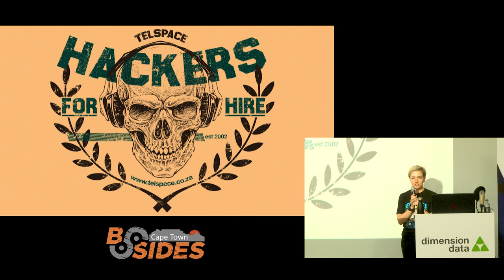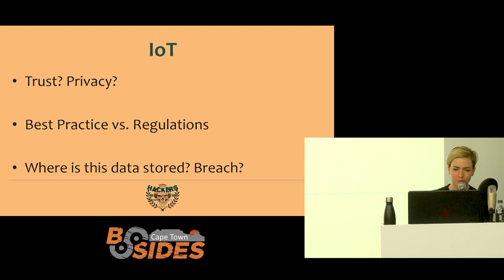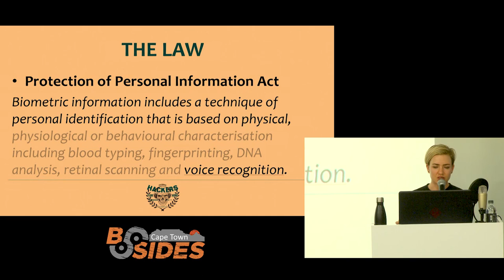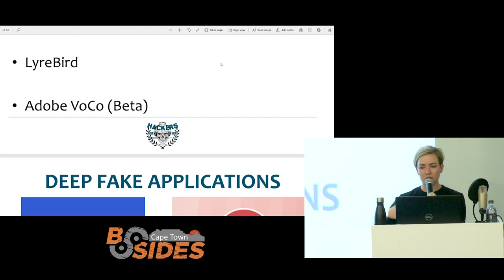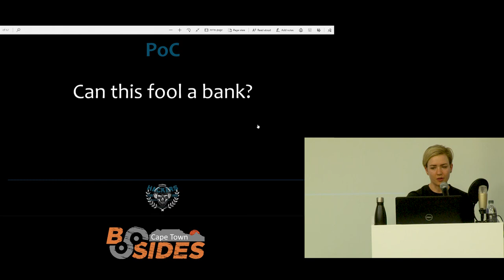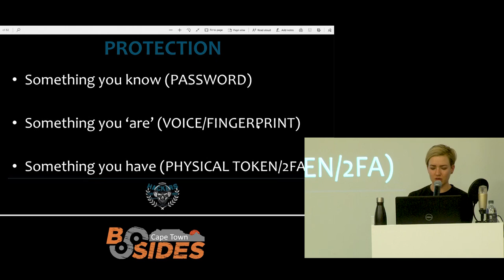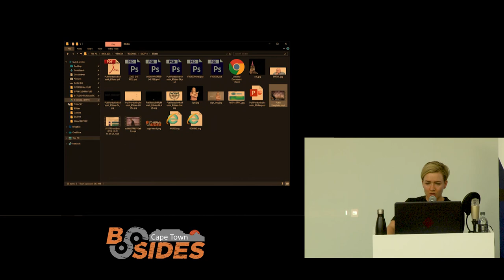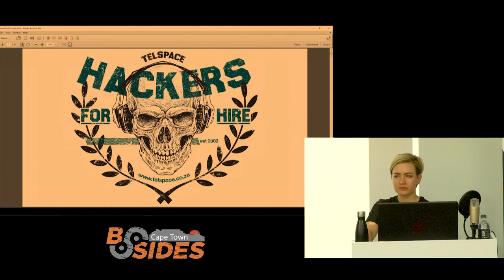BSIDES CPT 2019 - Put Words In My Mouth - Amy Manià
Title: Put Words In My Mouth

Abstract:
Money has been withdrawn from your account.
You don’t remember making, or authorising that transaction.

When you follow up with the bank, they say you called earlier and requested the transfer – it was, after-all, you speaking – right? Unbeknownst to you, your voice was stolen, and so was your money.

With the rise of voice authentication biometrics, so will the opportunities to spoof it. Text-to-Speech API’s are constantly improving, with Google’s technology now being indistinguishable from the real human speaker.

Threat actors have access to a target’s YouTube videos, social media posts. Even more invasive channels are certain vulnerable IoT devices, littered throughout homes and offices. Social media posts and IoT’s allow threat actors to listen to your voice, capture and then manipulate it (all using free online tools).

So what exactly can be done with a ‘stolen’ voice? This research explores the possibilities of fraud, by using voice-spoofing to bypass authentication.

Speaker Bio:
Amy is currently a Security Analyst at Telspace Systems. Amy is currently focused on penetration testing, but comes from a career as a Professional Architect. Her history in ‘making things’ has led to an interest in ‘breaking them apart’.

With a curious mind, she innately has the ability to notice where well-meaning applications could become dangerous tools in the hands of an attacker.
Amy is also passionate about the information security community and regularly attends community based events.